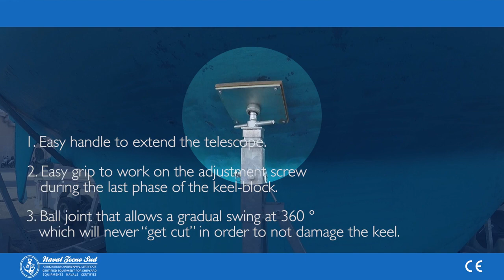Transportable Boat Cradle (Naval Tecno Sud) | P&D Marine Services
15T Naval Tecno Sud Cradle For Sailboats.
Suited to boatyards and marinas, now available in the UK.

P&D Marine Services provide solutions delivered by staff with extensive experience of working in the industry, both afloat and ashore. We are passionate about helping companies and individuals to develop their plans both on and off the water through our full range of products and services. As part of the highly regarded P&D Marine Group, P&D Marine Services brings a wide range of solutions delivered by personnel who are highly experienced within the marina sector.